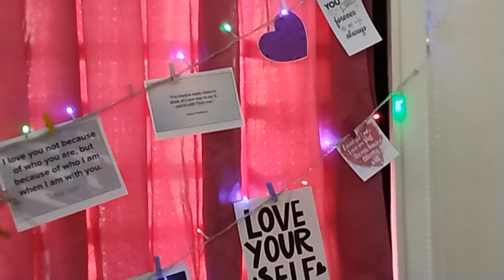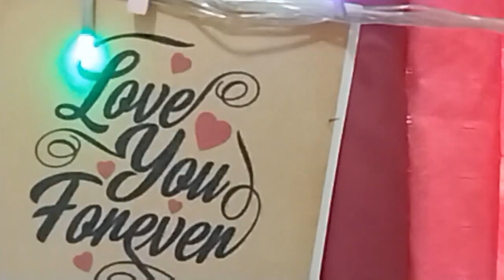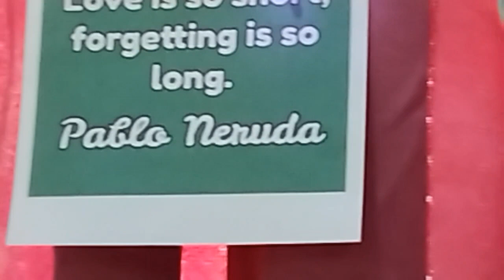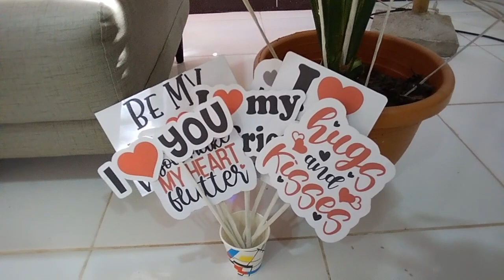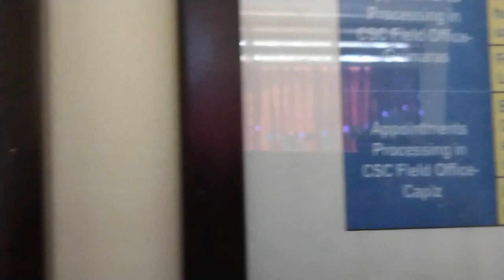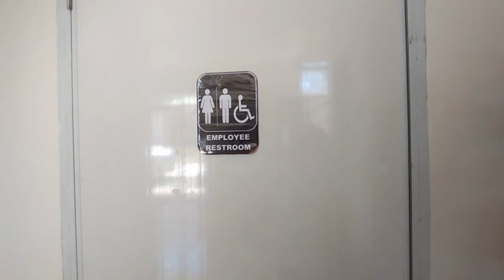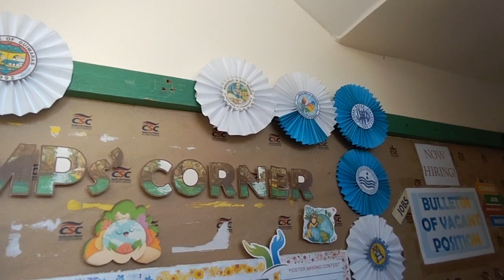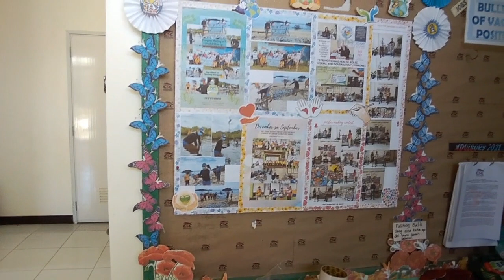AMAZING VALENTINE DECORS💞💞HAPPY VALENTINE EVERYONE 🥰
One noon time, I  happened to pass by the Office of the Civil Service Commission Field Office in Guimaras Province to inquire about the next schedule of examinations.

While entering the said Office, I was amazed of their beautiful Valentine decorations as well as the way the office is being arranged.

I then asked their Provincial Director to take a video to be uploaded on my little YouTube channel so that whoever may see may enjoy learn from it.

I hope you enjoyed watching this upload.